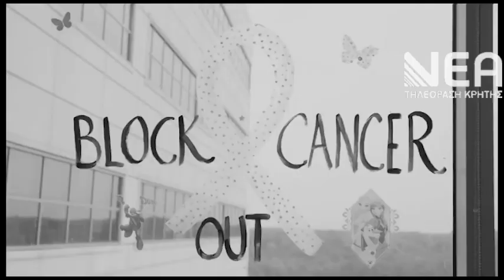ΠΑΓΚΟΣΜΙΑ ΗΜΕΡΑ ΚΑΤΑ ΤΟΥ ΠΑΙΔΙΚΟΥ ΚΑΡΚΙΝΟΥ